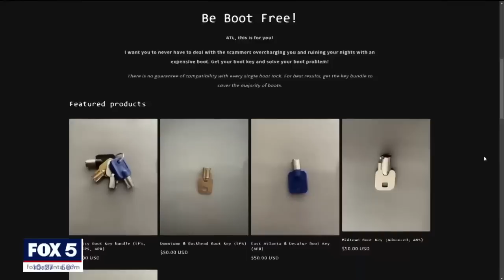05/04/2023. Boot Girls in Buckhead’ team up to unlock car boots. and YES it is LEGAL! No laws broken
We ain’t got no beef with the people that put on the boots, but we’re going to take it off,” said the ‘Boot Girls in Buckhead.’